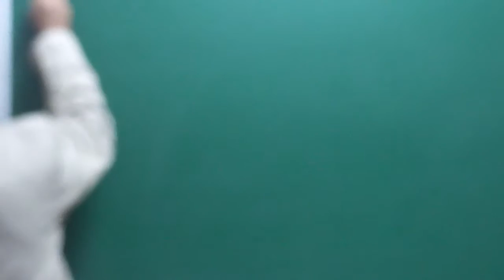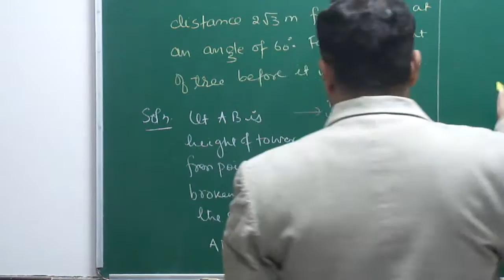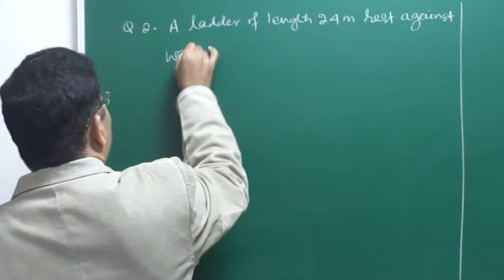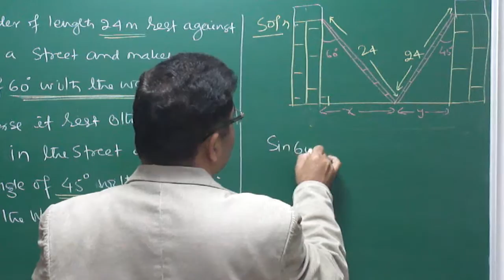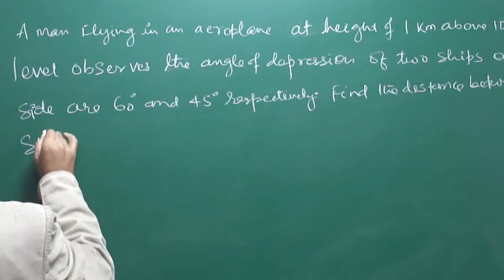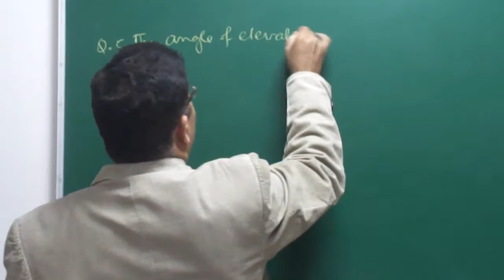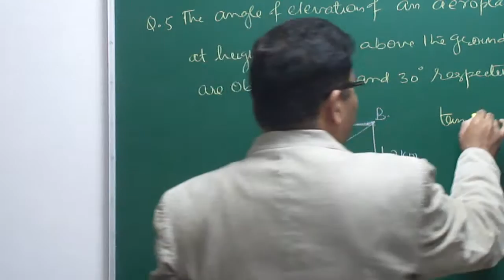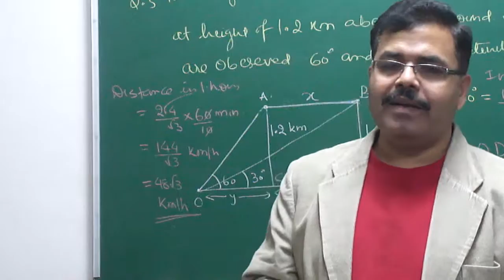MATHS:APPLICATION OF TRIGONOMETRY (HEIGHT & DISTANCE) PART-04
HEIGHT $ DISTANCE BY TRIGONOMETRY  ARBIND SINGH